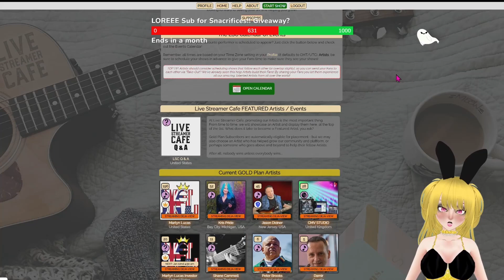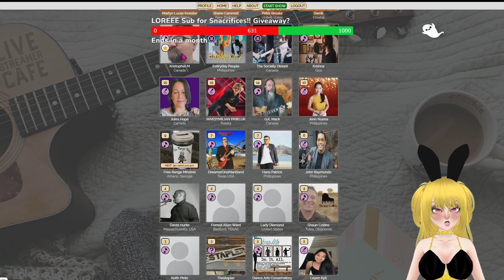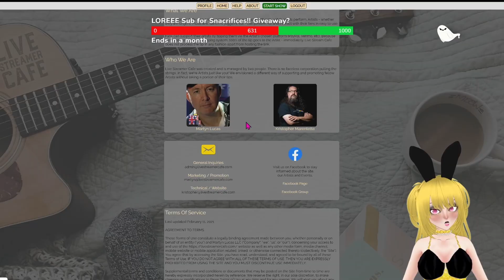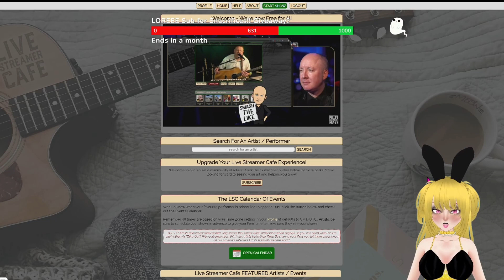Sessions Live Gone? Where to Stream Next?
Sessions Live just up and disappeared. No warning or anything!! There is another streaming platform for

 Please enjoy and thank you for joining us!!

Join Ginge on her live streams Mon- Fri  9 pm pst